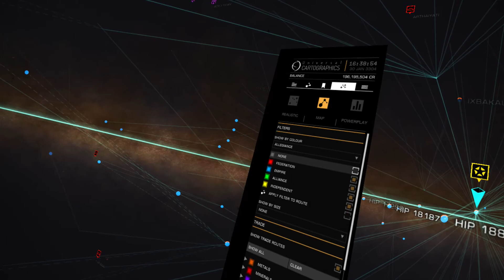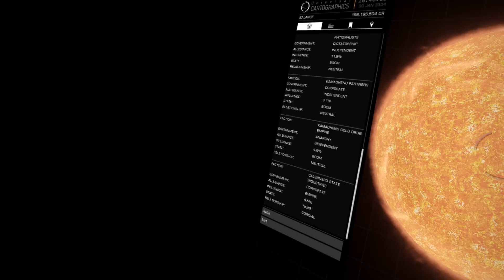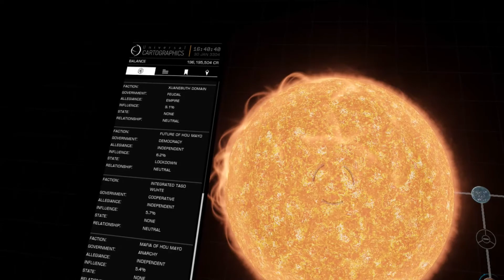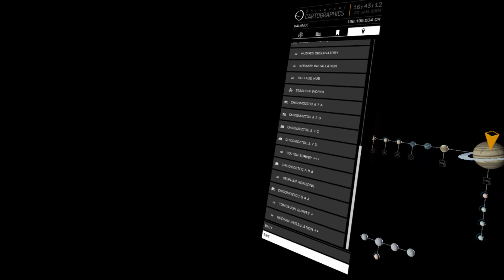Elite Dangerous - Przygoda w kosmosie #19